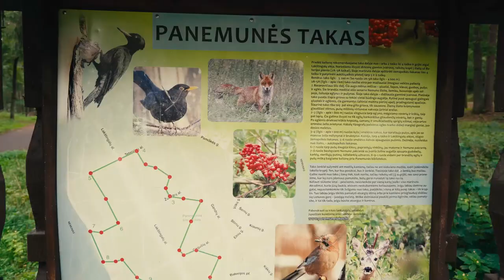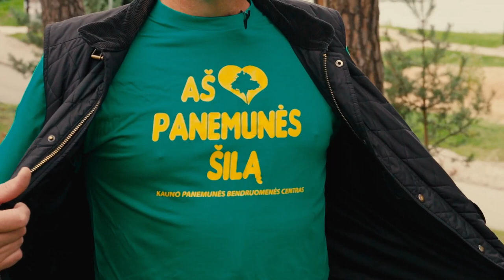Pojūčių Šilas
Kaunas Panemunės rajonas 2021 vasara. Dokumentinis filmas apie Panemunės Šilą ir žmones. Filmą finansavo ir  užsakė KEKS 2022.
Filmo režisierius, operatorius ir montažas - Darius Petrulis. Filmo įkvepėjas Juozas Miškinis.
Dėkoju prisidėjusiems prie filmo :
Aistė Ptašinskaitė
Kęstutis Žižys
Giedrius Bučas
Laura Lukenskienė
Ramunė Balčiūnienė
Raminta Augustėnaitė
Algis Davenis
Tomas Genevičius
Darius Bulanavičius
Algė Varnaitė
Rūta Genevičienė
Grožio specialistėms:
Plaukai - Aušra Keturakienė
Makiažas - Žydrūnė Venckienė
Manikiūras - Rasa Žąsytienė

Aurelija Budvytienė
Šarūnė Psenaskaitė
Airida Klimavičiūtė,
Dinara Klimavičiūtė

Už fotografijas:
Gediminas Žukauskas
Sigitas Vingelis
Aleksandras Romanov
Aurelija Gervickaitė
Kauno miesto muziejus
Vytauto Didžiojo karo muziejus
Už apsaugą:
Audrys Civinskas (Mauras)
Povilas Butkevičius